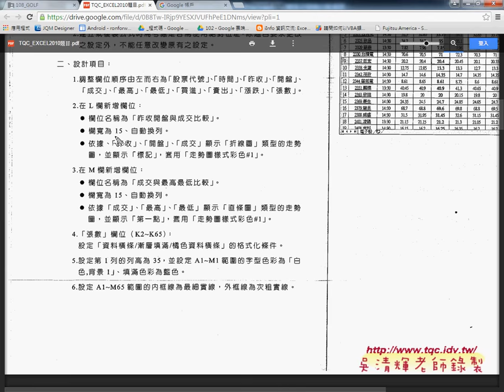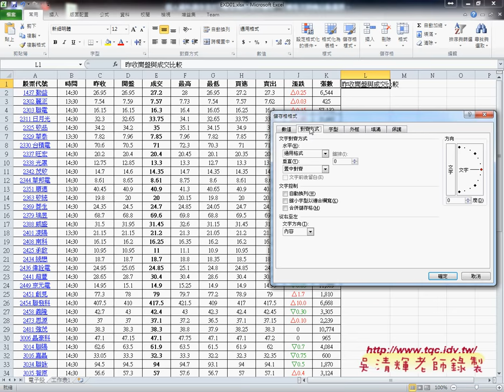03 證照110題電子股走勢圖與格式條件EXCEL函數自動化 吳老師1